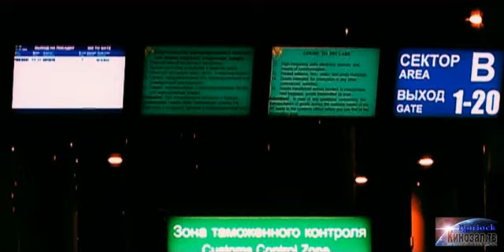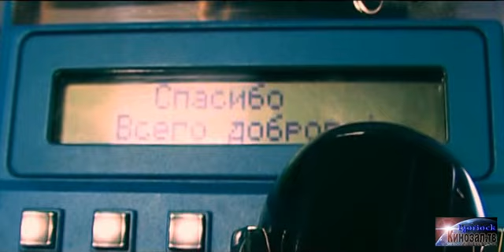Танцы Минус -Жуть (DVD)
Танцы Минус -Жуть